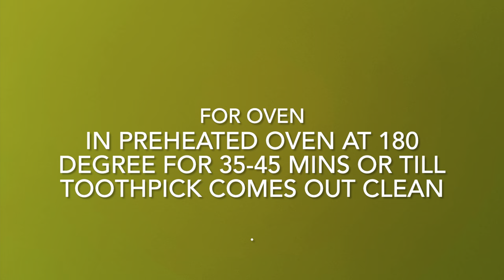Chocolate Cake in Just 100 Rs |No Curd, No Milk, Whipping Cream Chocolate Cake,100 Rs Chocolate Cake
Ingredients:
Oil - 1/4 cup Or 50 ml (8.5 rs , Brand is Patanjali sunflower oil)
Powdered Sugar - 1 cup  or 196gm (7.8 rs , from Local shop )
Coffee Powder -  1tsp (2 Rs, brand is Nescafe)
Water - Free
All Purpose Flour/ Maida - 1.5 cup or 213 gm  (10.65 Rs , Fortune )
Cocoa Powder - 1/4 cup or 20 gm ( 25 Rs , Brand is Weikfield)
Baking Powder - 1 tsp  ( 1 Rs , Brand is Weikfield )
Baking Soda - 1/4 tsp (30 paisa  , Brand is Weikfield)
A pinch of salt  (10 paisa , Brand is Tata )
Vinegar - 1.5 tsp or 8 ml (80 paisa, From local brand )
Dark Compound Chocolate - 100 gm (27 Rs, Brand is Morde)
Cream - 50 gm (14 Rs , Brand is Amul)

100 rs chocolate cake , 100 rs recipes , cake in just 100 rs , chocolate cake , chocolate cake in just 100 rs , Chocolate birthday cake , Chocolate truffle cake , chocolate cake in pan , coffee chocolate cake in kadai , Coffee Cake,

Pans & Pots